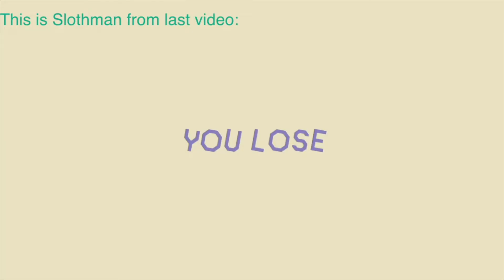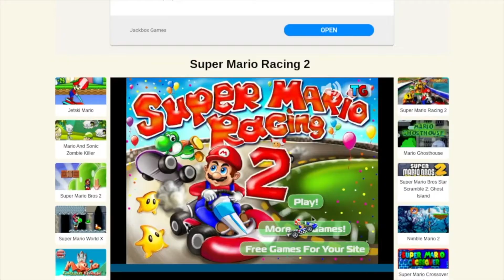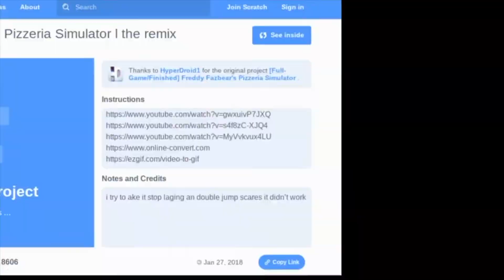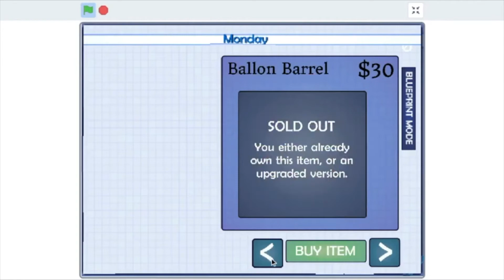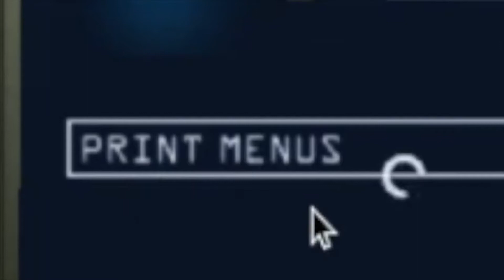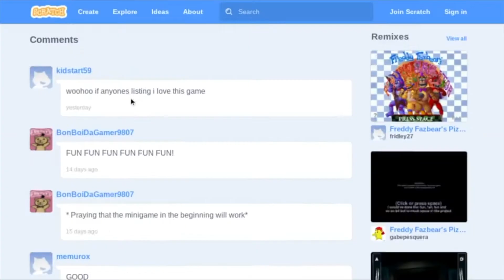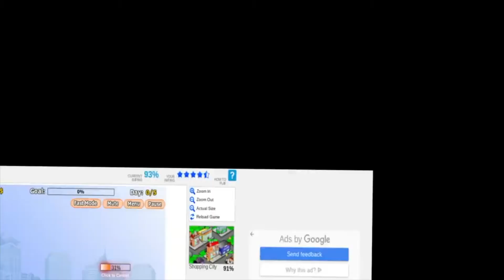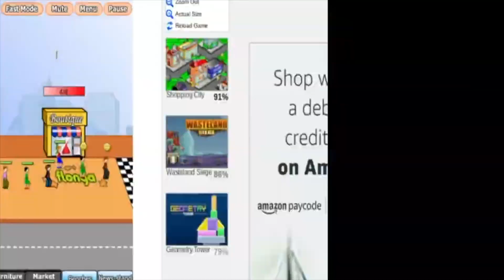Adobe: Gone in a Flash | The Clayhouses Podcast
RIP Adobe Flash 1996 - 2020

   Adobe Flash had so many great games that were all apart of our lives. very sad times. press F in the comments

   At the beginning of the video Slothman tells us about a website that has almost every single flash game on it. Here's think link to that website (THIS VIDEO IS NOT PROMOTING ANYTHING).

Here's my two discord links. Cya!

SLOTHMAN'S CORNER TIMESTAMPS:

"Mario Kart Wii AND. " - 1:52
"fnaf 6 is on my switch what the heck" - 5:21
"Eshop Shopping! (Pt. #1)" - 10:02